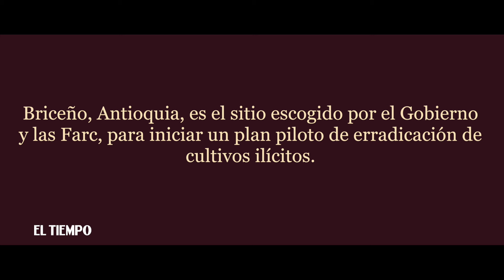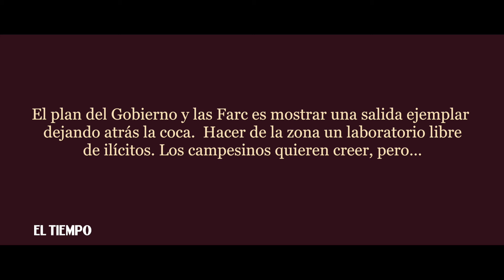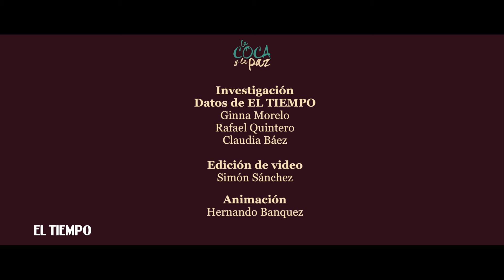La Coca y La Paz: Un plan piloto que no convence a los campesinos | EL TIEMPO | Diciembre 5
En Briceño, Antioquia, se iniciará un plan piloto entre Farc, Gobierno y campesinos, para erradicar la coca y sustituir. Sin embargo, las voces de desconfianza se escuchan. Están dispuestos a dejar los cultivos, pero quieren garantías reales y sostenibles en el tiempo.